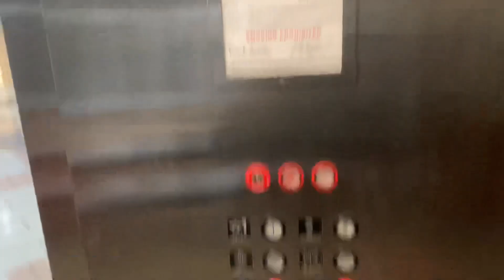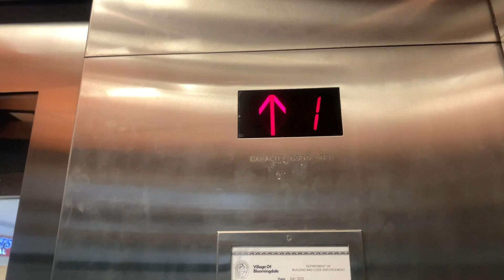Fan Free elevator at Stratford Square Mall in Bloomingdale IL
Filmed on December 28th

The motor is actually epic with the fan off and yes that is all I have to say.